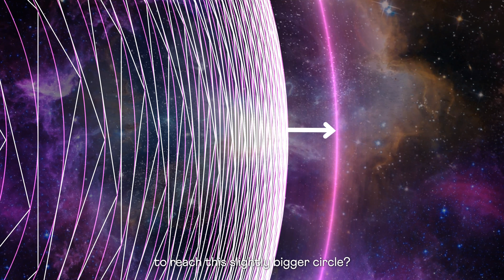Infinity Hides in the Tiniest of Spaces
Is infinity truly limitless? Well, this video will show you how infinity can be found even within the confines of finite shapes, and that's the beauty of infinity. Head to our video to delve deeper into this concept and experience the wonders of infinity.